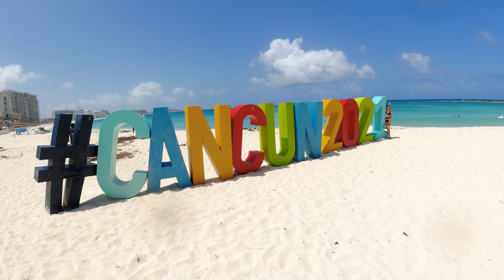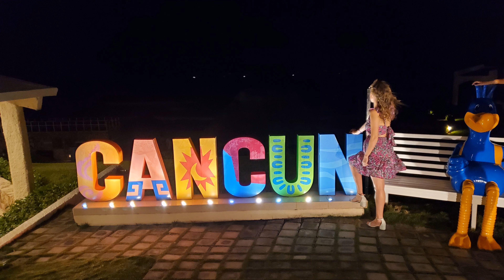Cancun | Xavier family vacation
Xavier family vacation. Cancun, Mexico.  First time edit using "OpenShot Video editor".  Dji Osmo action camera, Dji Mavic Mini2, a few shots with Samsung Galaxy 8 and Note 10.
Video made Family and Friends.